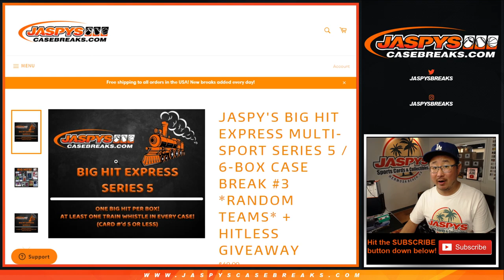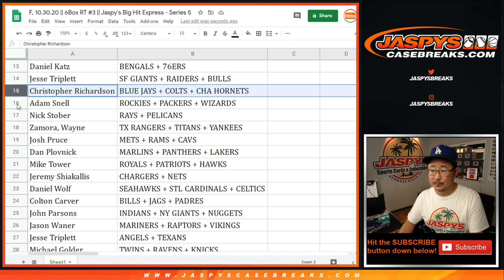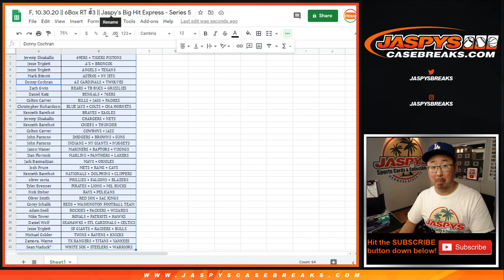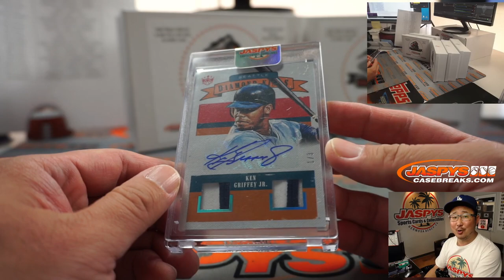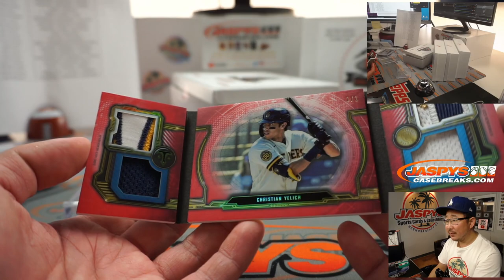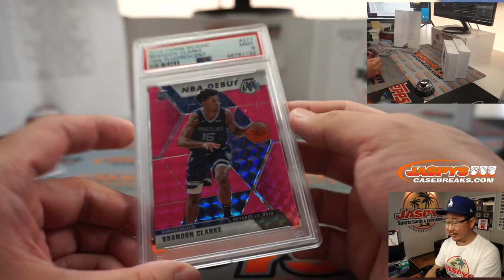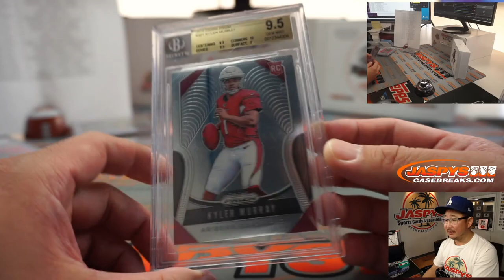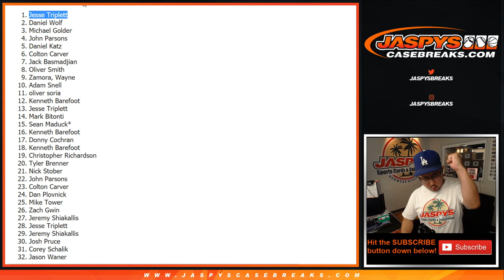F, 10.30.20 || 6Box RT #3 || Jaspy's Big Hit Express - Series 5